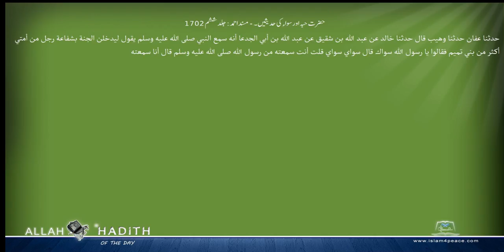حضرت حبہ اور سواء کی حدیثیں ۔ مسند احمد Musnad Ahmad Islam4Peace com